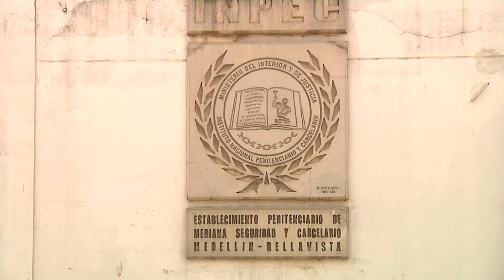Aumentan las medidas de bioseguridad para evitar contagios en cárceles de Medellín - Telemedellín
Con el aumento de casos de contagio de COVID- 19 en algunas cárceles del país, en el Valle de Aburrá se incrementan las medidas de bioseguridad para evitar su propagación, con máquinas de aspersión funcionarios del Inpec se desinfectan antes de ingresar.